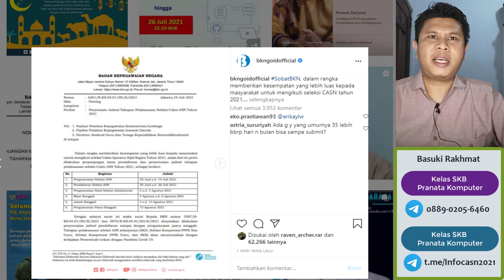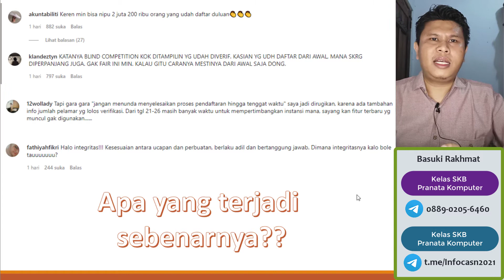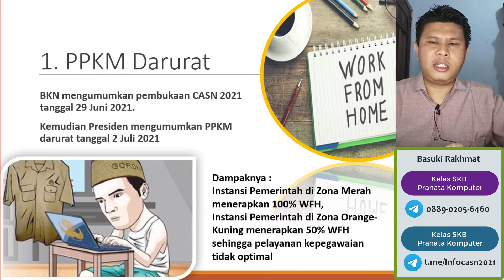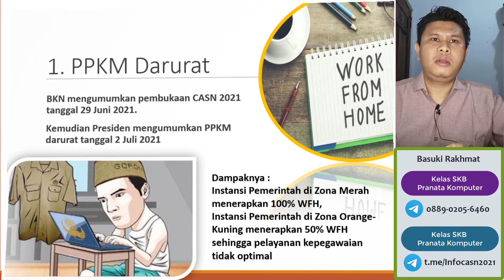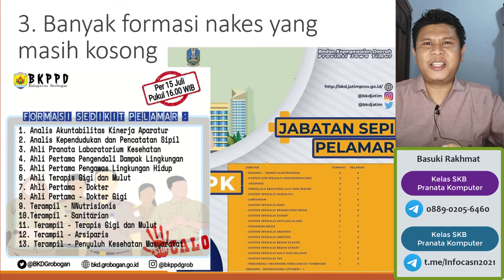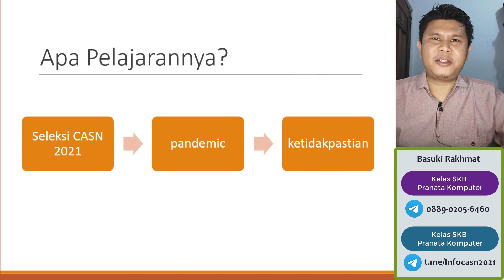Pendaftaran CASN diperpanjang? Ini alasannya!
Tgl 18 Juli yg lalu BKN memberikan pengumuman bahwa pendaftaran seleksi CASN diperpanjang sampai dengan 26 Juli 2021. dan yang lebih mengejutkan lagi keesokan harinya BKN menampilkan berkas jumlah pelamar yang kemudian diganti dengan istilah SPF atau berkas yang sudah diverifikasi pada sore harinya. Kemudian esok harinya lagi tgl 20 fitur SPF tidak lagi muncul.

Sontak dari kejadian ini banyak netijen yang kecewa dengan sikap BKN ini. di kolom komentar IG/twitter BKN banjir komentar kekecewaan bagi peserta yang sudah mendaftar duluan. Ada yang bilang nggak konsisten lah, katanya blind competition tapi diingkari, ada yang menuntuk keadilah lah... dan lain sebagainya. Sebenarnya apa sih yang terjadi? kenapa bisa seperti itu?

Nah di grup telegram yang saya bina di sebenarnya saya dah wanti-wanti temen-temen ya jauh-jauh hari untuk slow aja belajarnya, nggak usah buru-buru daftarnya, karena kita harus siap dengan ketidakpastian akibat situasi dan kondisi yang terjadi selama ini. Berikut analisa saya mengapa BKN memutuskan untuk memperpanjang masa pendaftaran seleksi casn 2021.